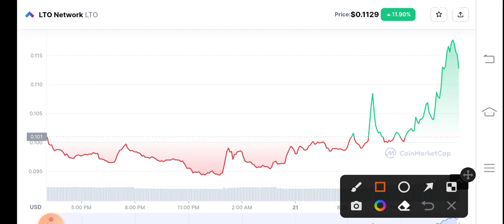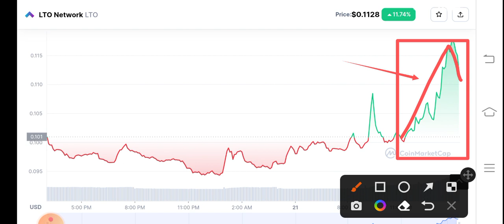LTO Coin Urgent Alert! LTO Network Price Prediction! LTO Coin News Today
Queries Solved:
1.  today target
2.  price today
3.  price prediction
4.  token today target